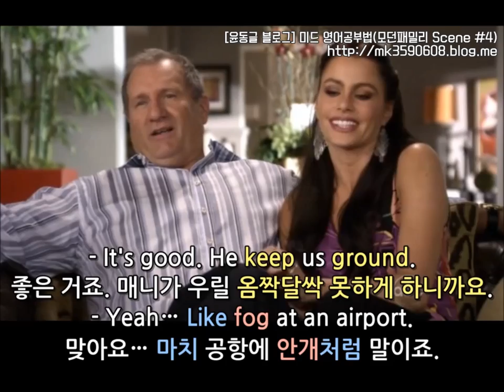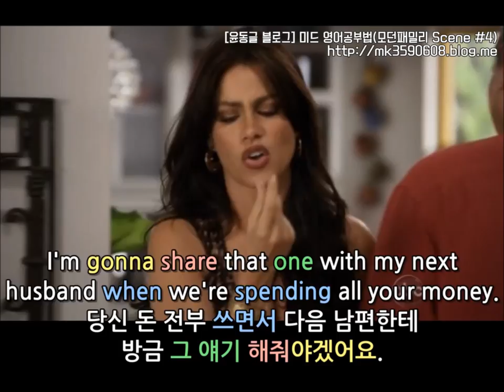[윤동글 미드 영어공부법] 모던패밀리 시즌1 2화 #4 구간반복법!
중요 표현 및 문법은 아래 링크에서 참고 부탁드려요 :)

- Hey, I called that place in Napa and got us upgraded to a villa with a hot tub.

* a villa with a hot tub: 핫텁이 있는 빌라
villa는 private한 공간으로, 한국식으로 표현한다면 '펜션'이 가장 비슷한 뜻 같아요!

- So pack whatever you wear in a hot tub.

* whatever: 무엇이든/어떤 것이든/그게 뭐든
　→모던 패밀리 시즌 1 2화 [Scene #1]에서 한 번 했었죠

* pack: (여행을 가기 위해) (짐을) 싸다[꾸리다/챙기다]

- And my college roommate's wife just had to get a new hip.

* just + p.p: (최근에/얼마전에) 막 ~했다
　→모던 패밀리 시즌 1 2화 [Scene #2]에서도 나왔었어요.

- Sucker.
귀 얇은 놈.

* Sucker을 한국식으로 의역하기도 설명하기도 정말 어렵네요 ㅠ.ㅠ
저는 그래서 "귀 얇은 놈"이라고 번역했어요. Sucker은 잘 속는 사람을 가리키는 말인데, 여기서 Jay가 Sucker이라고 한 상대는 college roommate (대학 룸메이트 친구)예요.

Jay의 친구가 자기 아내의 무슨 말을 듣고 현혹당했는지는 모르겠지만 결국 본인이 아내의 엉덩이 성형 수술에 돈을 쓰게 됐으니 Jay가 친구를 가리켜 "Sucker."이라고 하는 거예요.

한 문장으로는 완벽하게 이해하기가 어려울 테니, 제 마음대로 상황극을 하나 만들어 볼게요!

※ 음… 예를 들어, 사실은 도박을 하려고 돈이 필요한데 친구에게는 "사정이 어렵다"고 거짓말을 하고 돈을 빌려달라 했어요. 그래서 친구가 그 말을 믿고 쉽게 빌려준다면 속으로 코웃음 치며 "Sucker!"이라고 할 수 있어요. 한국어로 표현하자면 "그걸 믿냐! 바보 같은 놈!" 이런 느낌으로 해석되는데, 굳이 한 단어로 해석하자면 "귀 얇은 놈"이 가장 가까운 것 같아요!

- Manny's father is taking him for a couple of days to Disneyland,
매니 아빠가 매니를 디즈니랜드에 이틀 정도 데려가기로 했어요.

* take: ~(사람)을 데리고 가다(데려다주다/안내하다)

* be ⓥ + ing: 미래/현재 둘 다 나타내지만
구어체에서는 '미래'시제가 좀 더 자주 쓰인다고 했었죠~?

따라서 이 문장의 is taking은
'~을 데리고 가기로 하다'라고 해석됩니다.

* a couple of days: 이틀 정도

- We're gonna drink some wine, eat some good food.
우리는 와인도 마실 거고, 맛있는 음식도 먹을 거예요.

* gonna: ‘미래'의 의미를 나타내는 going to(=will)의 비격식적 표현

- You know, we would do something like this a lot more often if it wasn't for, you know, Manny.

* a lot more: 더 많이, 훨씬 더 많이

* often: 자주

* would do: ~할 수 있었을 거다

* like: ~같은
→ something like this: 이와 같은

* if it wasn't/weren't for~: ~이 아니라면(없다면)

- It's good. He keep us grounded.
좋은 거죠. 매니가 우릴 옴짝달싹 못하게 묶어두니까요.

* keep grounded
: 옴짝달싹 못하게 묶어두다

keep us grounded가 맞는데
글로리아의 발음에는 -ed가 안 들리는 걸로 봐서,
영어를 못하는 설정이라 ground라고 쓴 것처럼 보여요.
그래도 외울 때는 'grounded'라고 맞는 표현으로 외워두세요! ㅎㅎㅎ

- Yeah… Like fog at an airport.
맞아요… 마치 공항에 안개처럼 말이죠.

* like: (마치)~처럼

* fog: 안개

- Limo gets here at four.
리무진이 4시에 여기로 올 거야.

* get: (어떤 장소 지위 상태에) 이르다, 도달하다, 오다, 가다

* I thought: ~라고 생각했다

우리 I thought도 몇 번 했었죠!

* I'd: (~가) ~했으면 좋겠다, 정말 좋겠다
ex) I'd love a coffee.
커피 한 잔 했으면 정말 좋겠다.

합치면 "I thought(~라고 생각했다) + I'd go(갔으면 좋겠다)"
= ~갔으면 좋겠다고 생각했다.
이렇게 해석되는 거 아시겠죠~? ㅎㅎ

- Oh, yeah. Call a guy.

* call: (전화를 걸어) 부르다/오라고 하다

- No! You're supposed to do it with him.

* be supposed to do/be something: ~하기로 되어 있다(~해야 한다)

- It's important that we teach him how to do things for himself.

* how to do: ~하는 방법

- In my culture, men take great pride in doing physical labor.

* great pride: 강한 긍지, 큰 자랑거리

* take great pride in: ~에 자부심을 느끼다(가지다)

- I know. That's why I hire people from your culture.

* That's why: 보통 문두(문미: 문장의 맨 앞)에 자주 쓰여요.
그것이 ~하는 이유다. 그래서 ~하는 거다.